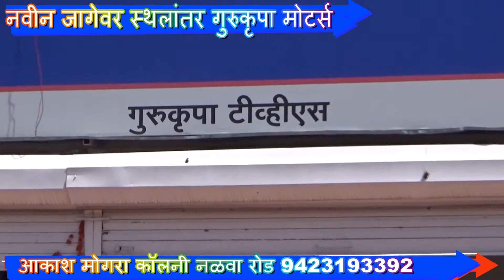TVS JUPITER GURUKRUPA TVS 2016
TVS JUPITER